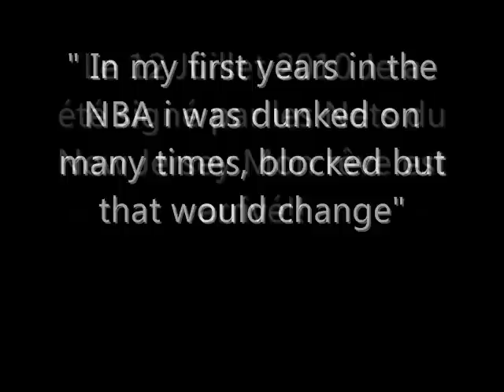Johan Petro I'M COMING HOME SPOOF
JOHAN THE MAN